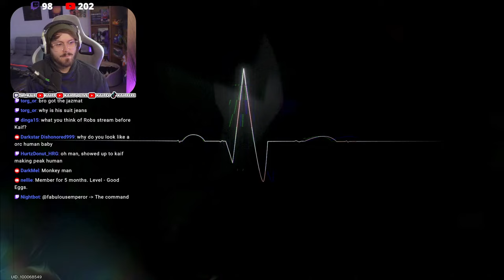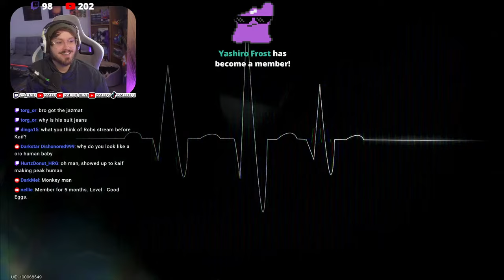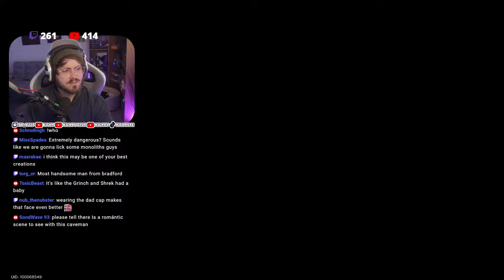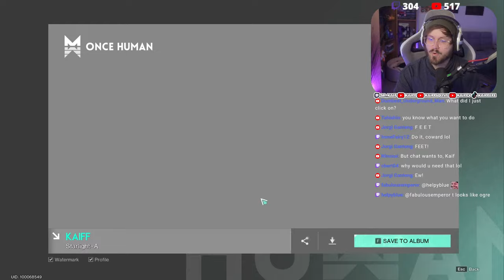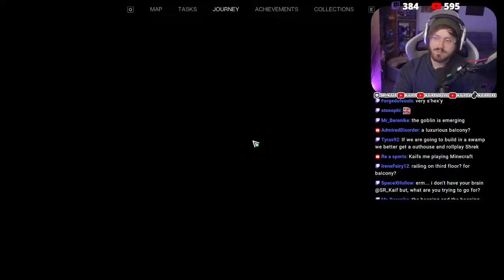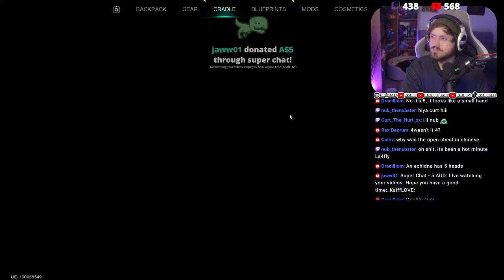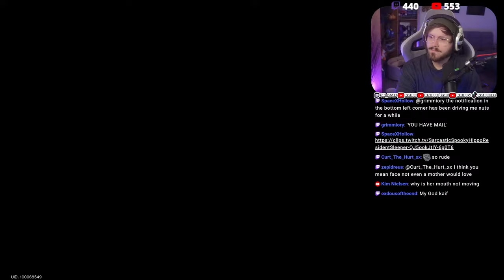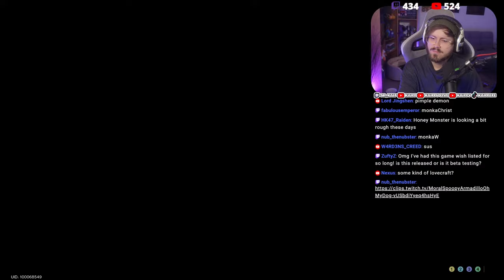These Monsters Are SO Weird | Once Human